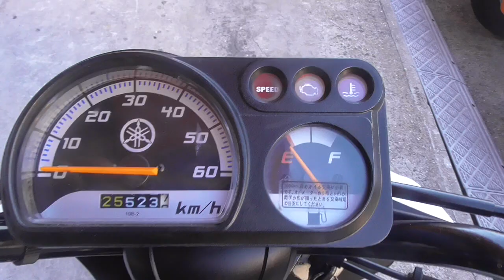ギア 2017年 中古車 バイクショップ名:きんしば